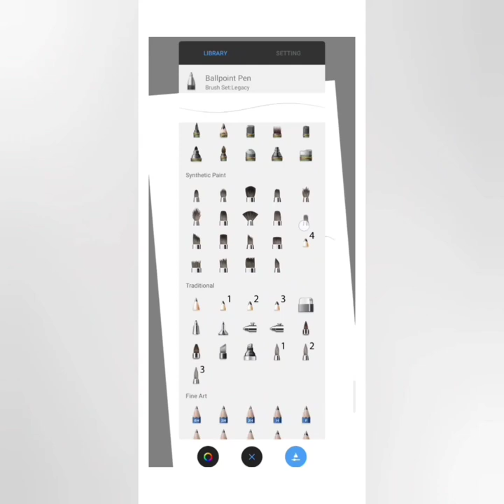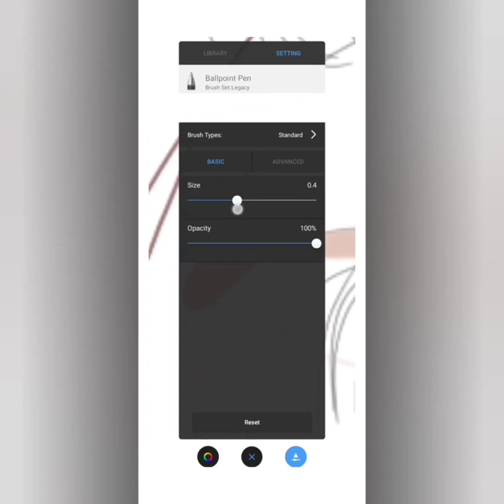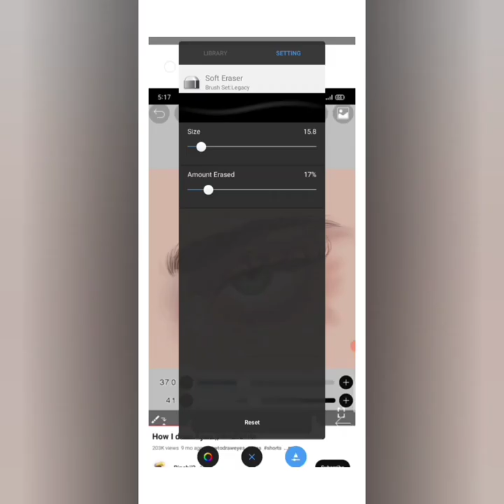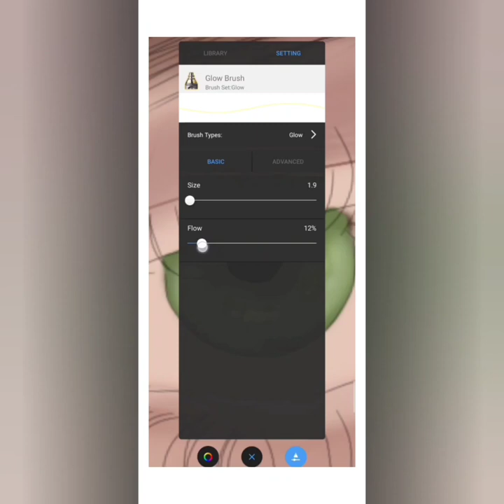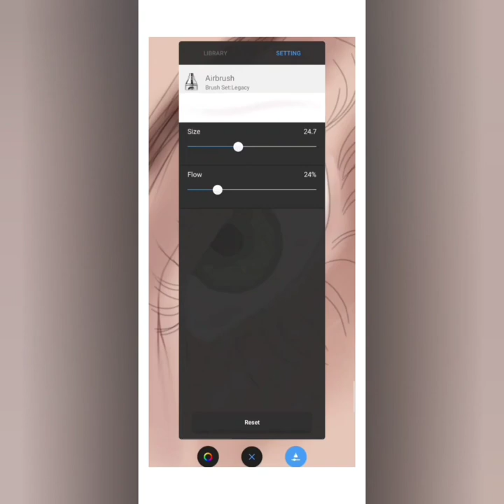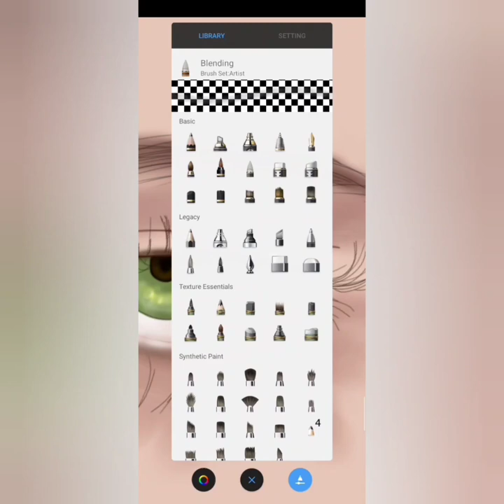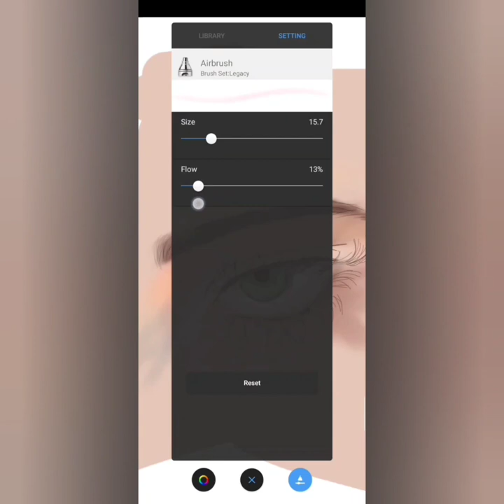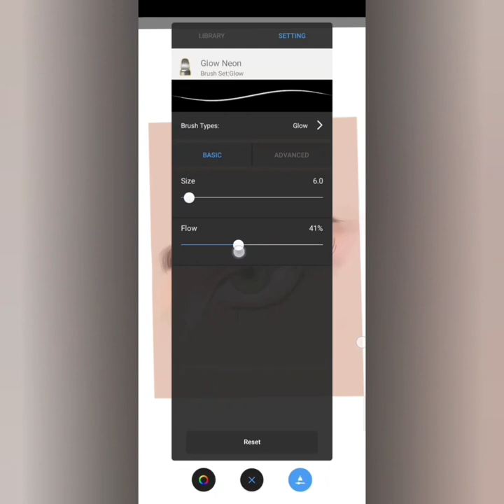✨Realistic eye painting [step by step]